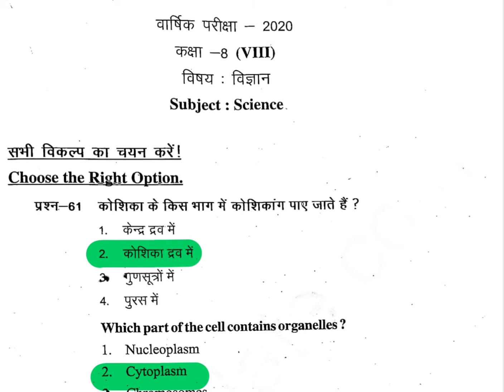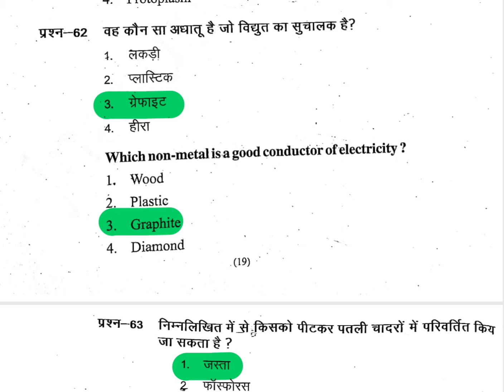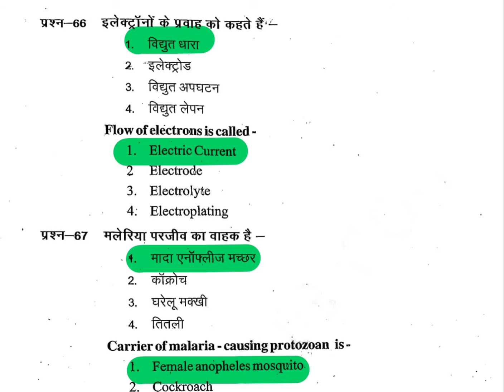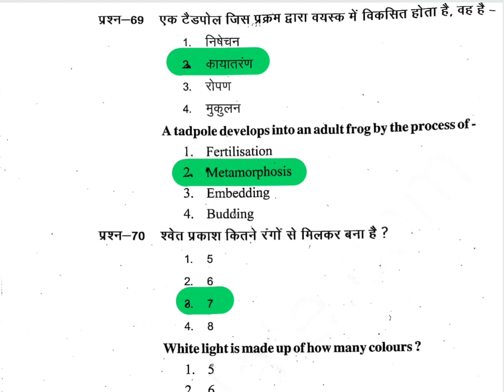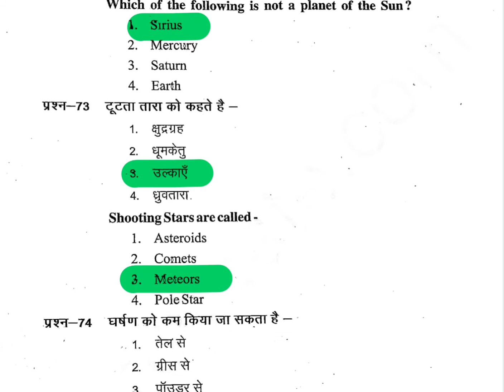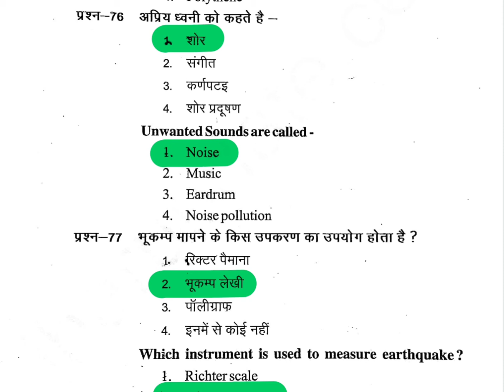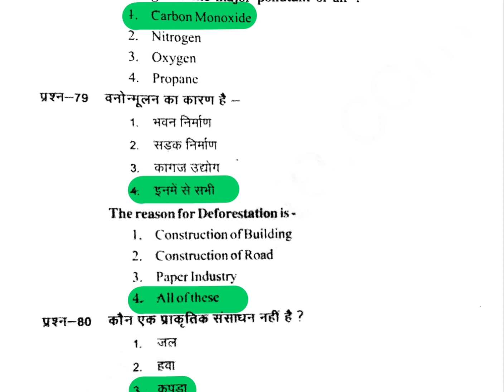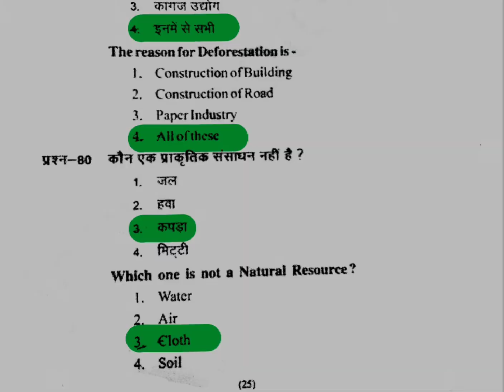JAC Board 8th Science Solution 2020 | Jharkhand Board 8th Science Solved Paper 2020